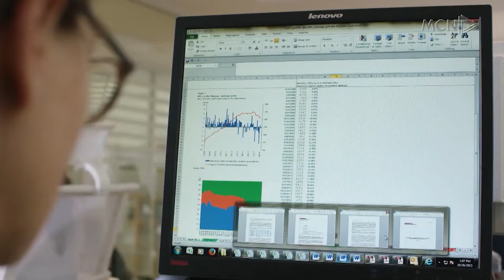Bashkia e Tiranës, 1.4 mld lekë borxhe të prapambetura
Detyrimet e prapambetura të Bashkisë së Tiranës për vitin 2023 kanë arritur deri në 1.4 miliardë lekë.
Sipas anëtarëve të Këshillit Bashkiak Ilir Alimehmeti dhe Petraq Milo, nuk mungojnë fondet, por vëmendja e Bashkisë është fokusuar tek inceneratori, duke lënë pas dore sektorë të tjerë të rëndësishëm si arsimi, shërbimet publike dhe emergjencat.